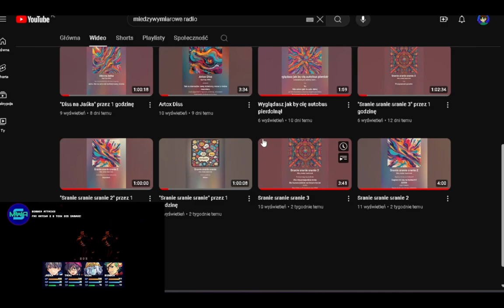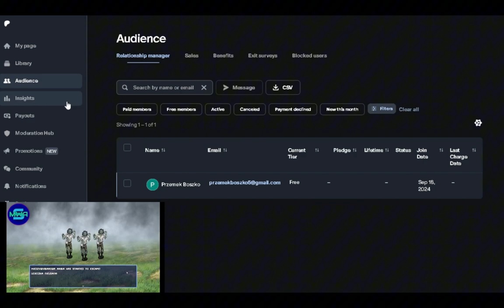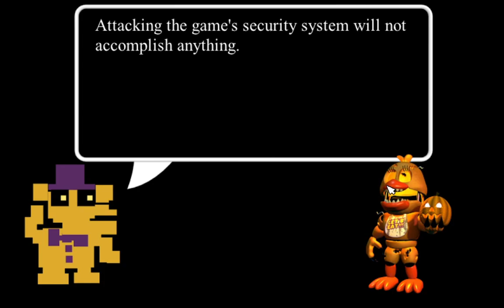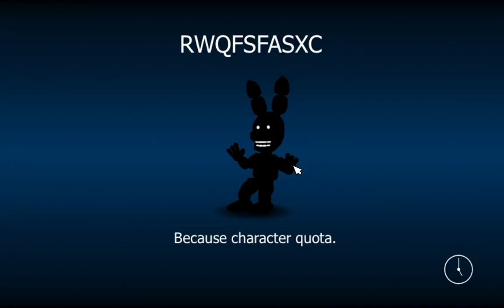SPORO SIĘ ZMIENIŁO | FNaF World: Randomizer #5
FNaF World: Randomizer to fanowska modyfikacja do gry FNaF World od Scotta Cawthona 🐻
Nigdy nie wiesz co cię czeka - wszystko jest losowe 🤯
🗣 Moje Media 🗣

🎮 Playlisty 🎮

🌟 Moje Kanały 🌟

🗒 Ważne linki 🗒

🚫 Ignoruj tagi 🚫

👀 Zadanie Widza 👀

1️⃣ Daj Like 👍
3️⃣ Walni w Dzwon 🔔
4️⃣ Napisz Komentarz 🗣
      Dziękuję 💙